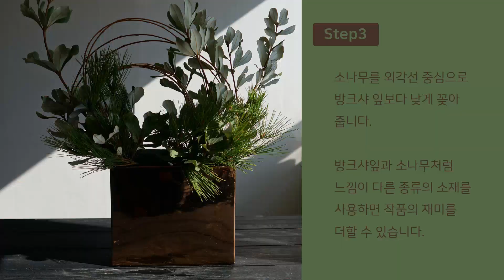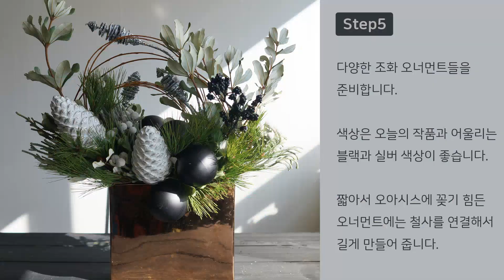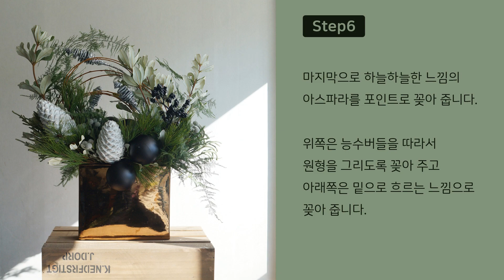[꽃수업] 크리스마스 화병꽂이 / [flower lesson] vase arrangement fot christmas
크리스마스에 어울리는 오아시스 화병꽂이 입니다. 단계별로 설명되어 있어서 초보자분들도 쉽게 따라하실 수 있습니다.